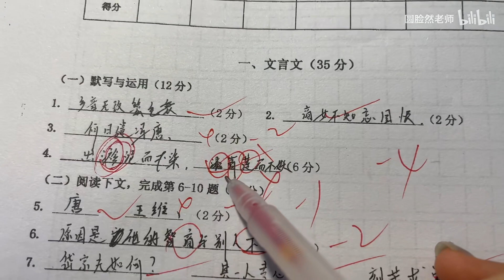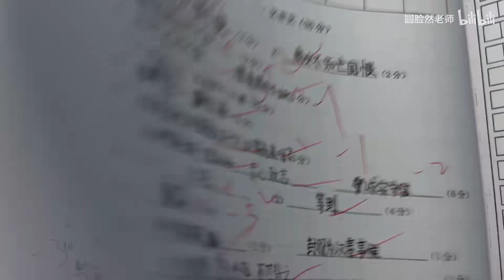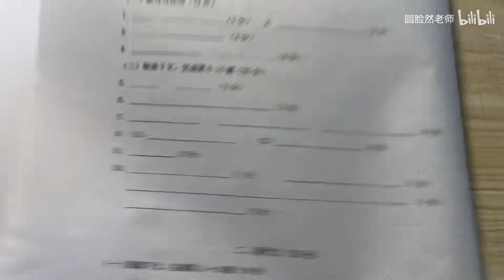到底怎么教才会啊！救救我吧！出淤泥而不染，濯清涟而不妖！到底怎么才能写对啊！